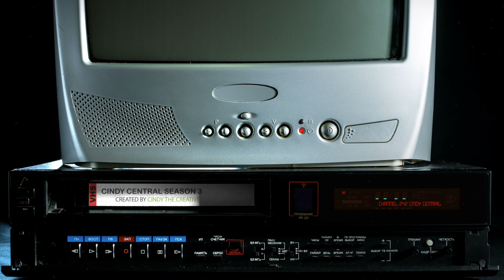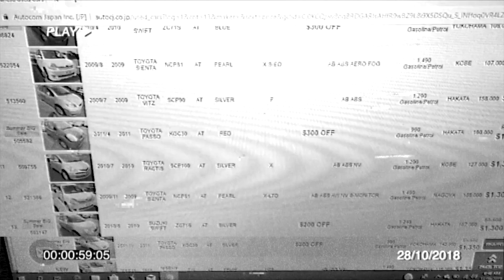Cindy Central S3Ep20:Bad'Ann's Declassified Guide: Transportation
Cindy Central S3Ep20: Bad'Ann's Declassified "The Bahamian Adult" Survival Guide : Transportation
Starring Latoya Laughs Latoya Dean Cindy The Creative
Written by Cindy Mullings
Produced by Cindy Mullings Cordelia Dean Kendrick Strachan